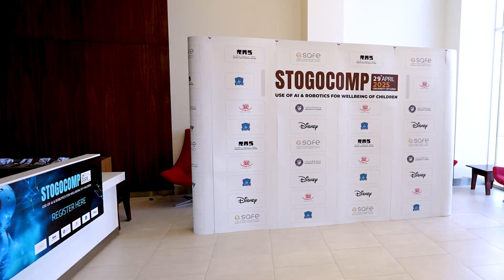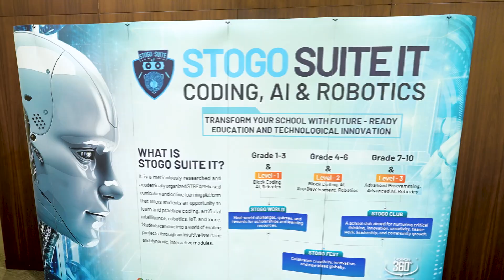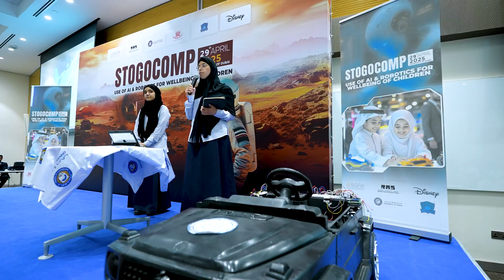WORLD’S FIRST AND LARGEST AI & ROBOTICS COMPETITION FOR THE DIGITAL WELLBEING OF CHILDREN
An Historic Event Under the Patronage of His Excellency Sheikh Nahyan bin Mubarak Al Nahyan
UAE Minister of Tolerance and Coexistence

We are proud to present the first-of-its-kind, largest AI and Robotics competition in the UAE, focused on promoting the digital wellbeing of children. With over 600 participants, this groundbreaking event sets a new global benchmark in using technology for good.

Our heartfelt gratitude to our valued partners
The Walt Disney Company
Emirates Safer Internet Society
Robotics & Automation Society
University of Dubai

A sincere thank you to the visionary leaders whose guidance and support elevated this mission
Dr. Saeed Al Dhaheri – Father of the Internet in the UAE & Founder of Emirates ID
Dr. Essa Mohammed Al Bastaki – President, University of Dubai
Eng. Adel Al Hashmi – Vice President, Emirates Safer Internet Society
Ms.Sanjana Bharadwaj - Founder STOGOCOMP & COP Policy Expert

Together, we are building a safer, smarter, and more responsible digital future for every child.
Innovation with Purpose | Technology with Heart

Jayesh Sebastian
Founder STOGO , Tachyon360  & LearnersNote
Tachyon360